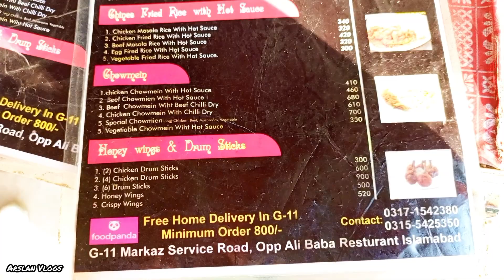Road Side Cheep Chinese food in Islamabad Chinese food cart in Islamabad G11 Markaz Near Hbl Bank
Road Side Cheep Chinese food in Islamabad
Chinese food cart in Islamabad G11 Markaz Near Hbl Bank
Egg fried rice+ chicken shashlik 400 PKR
soup chicken corn 200 pkr
hot&chilli g11 Markaz Islamabad